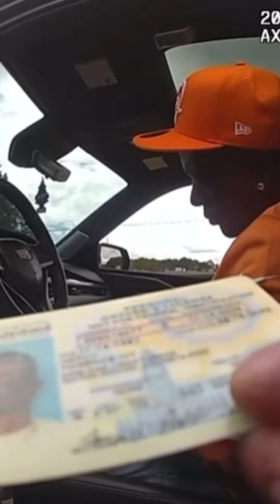Boosie Badazz Stopped. Police Find a Gun and Weed 🚔🚨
Rapper Boosie Badazz @boosie was recently stopped by Fulton Police for speeding.  Police searched his car and found weed and a gun but Boosie didn’t go to jail.

The car was illegally search but I’ll talk about that in another video.  😱😱😱